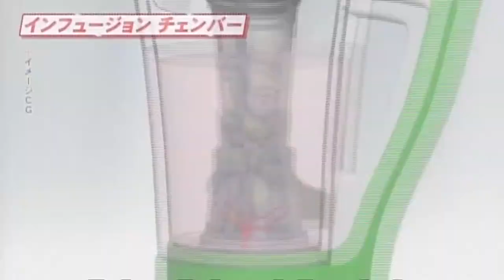フレーバーフル 健康的なライフスタイルを実現するオールインワンミキサー！